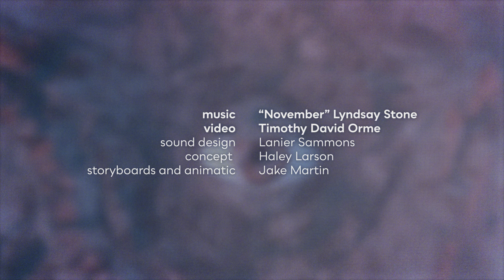November--Instrumental--Official Music Video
Official animation video for my instrumental piece called November, from my album A Couple Seeds!

Animation by Tim Orme
Sound Design by Lanier Sammons

Song:
Written by Lyndsay Stone
Electric guitar/synths by Lanier Sammons
Mixed by Jake Lummus